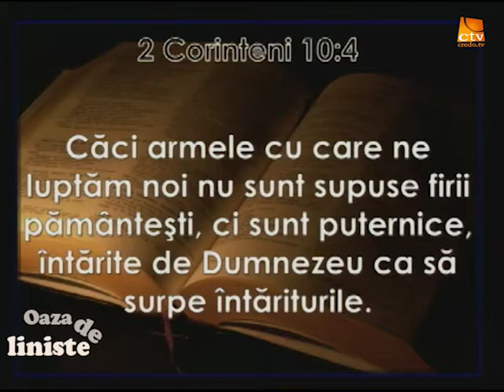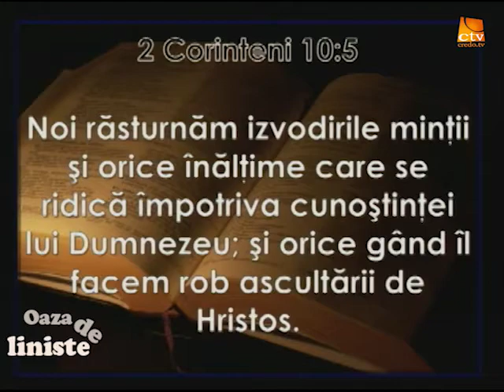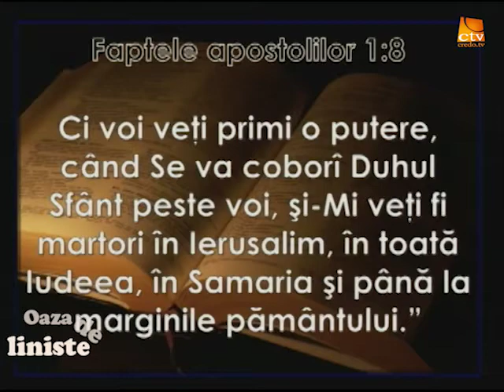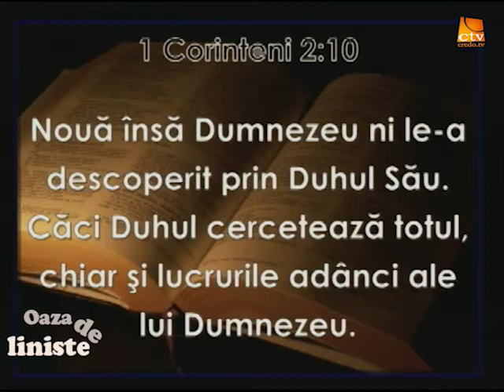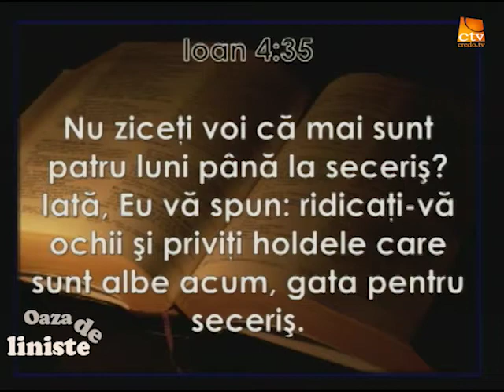Oaza de liniste - De ce biserica română nu face misiune?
De ce biserica română nu face misiune?